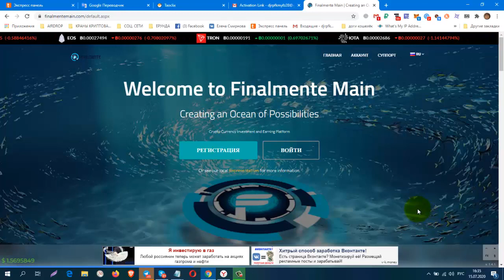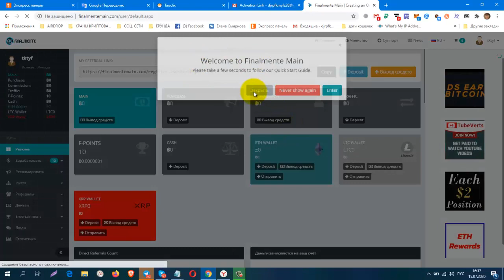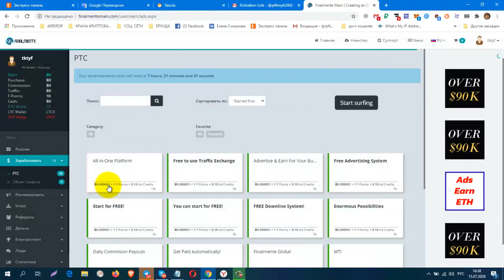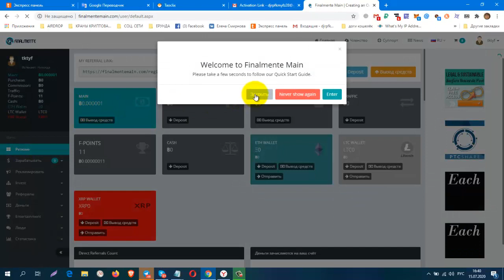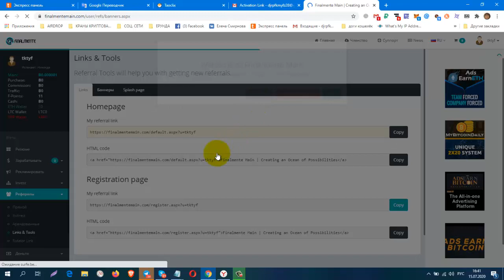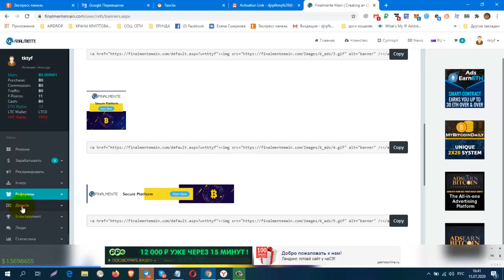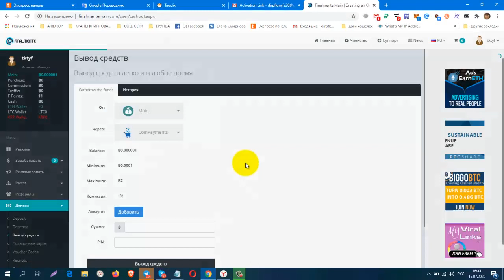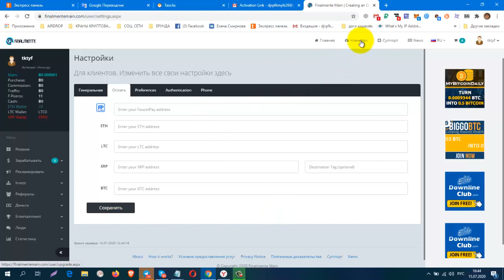БЕЗ ВЛОЖЕНИЙ! Букс Finalmente Main, вывод от 1100 sat, на faucetpay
регистрация
КОШЕЛЁК payeer.
Perfect Money (Перфект Мани).
обменник Magnetic Exchange
регистр.
постепенно будут добавляться новые краны.